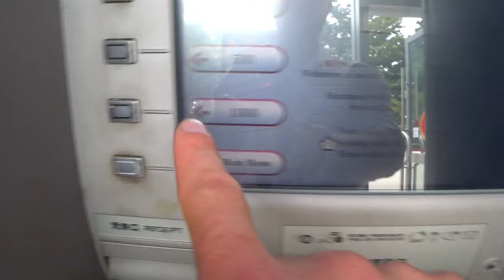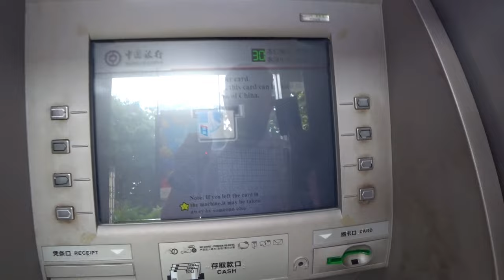Снять юани на Хайнане туристам из России. Видео-инструкция от Павла Георгиева.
В этом видео показал как просто снять деньги с карты Union Pay выпущенной Российским банков на острове Хайнань, Китай.
Хайнань открыт и я с радостью прилетел и снял не один выпуск для вас.

Полезного просмотра.

С 2017 по 2020 года моим основным направлением был остров Хайнань, Китай.

🏝 Остров Хайнань, Китай. Обзоры отелей. Экскурсии. Советы.

Новый сезон Хайнань. В этом видео я проведу вас по всей бухте Дадунхай. От самого начал и до конца и обратно. Посмотрим отели и по дороге дам советы и рекомендации. Покажу еду и цены